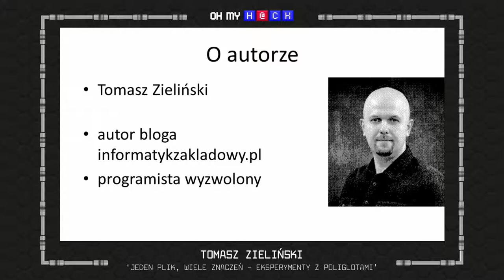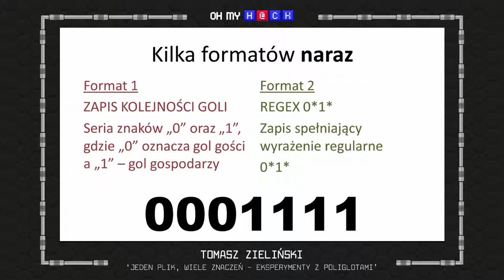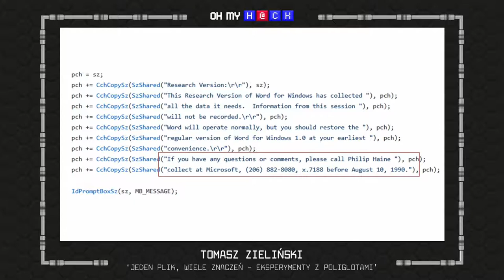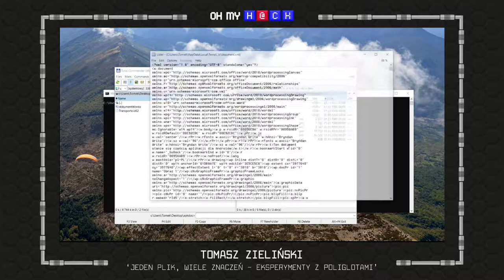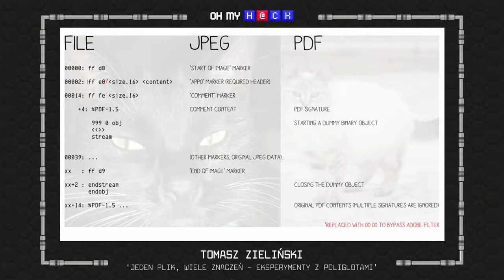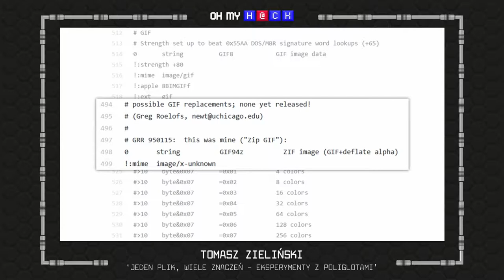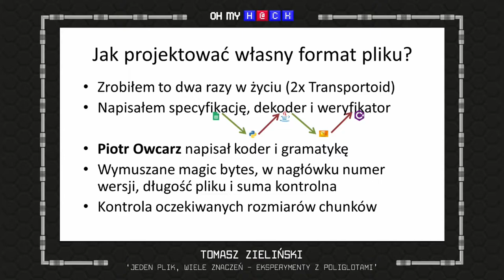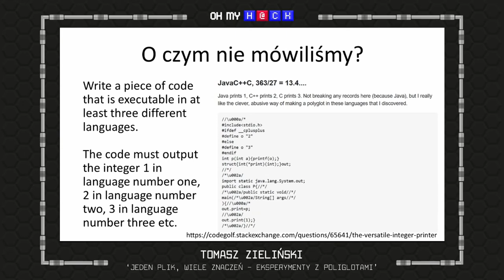Oh My H@ck 2020 - Tomasz Zieliński - Jeden plik, wiele znaczeń - eksperymenty z poliglotami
Czym jest plik? Zestawem bajtów zapisanych w określonej kolejności. Czym jest format pliku? Umową dotyczącą tego, jak interpretować owe bajty. W niniejszej prelekcji przyjrzymy się sytuacjom, gdy ten sam zestaw bajtów spełnia jednocześnie wymogi kilku różnych formatów. Pliki takie nazywami poliglotami (polyglot) i możemy ich użyć do atakowania aplikacji, ukrywania danych, zadziwiania przyjaciół lub... projektowania formatów danych odpornych na nadużycia.